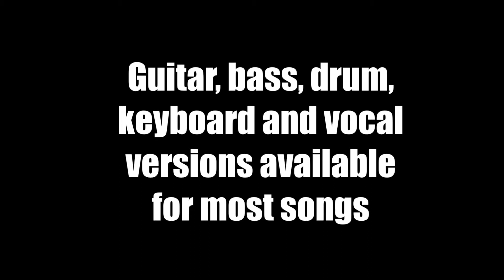Jammit ipad iphone app Blue October Video Hate Me "learn to play drums"